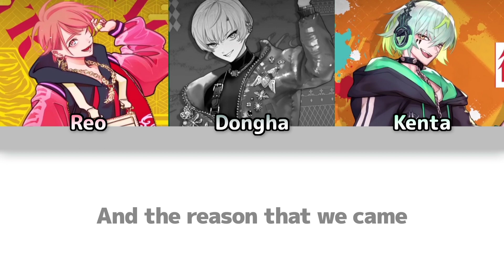Green Light Red Light (paradox live)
leaked the new shuffle unit song as my 800 subscribers celebration party